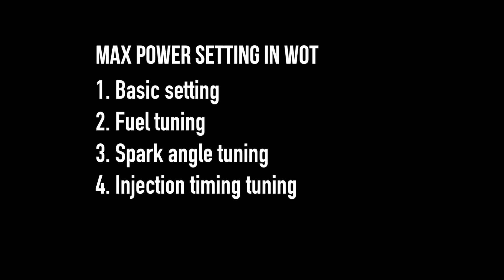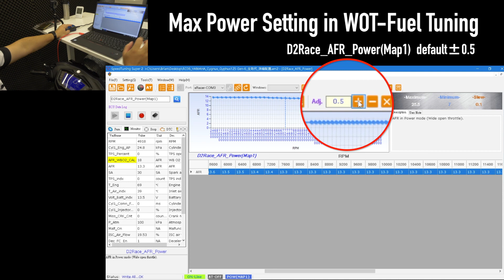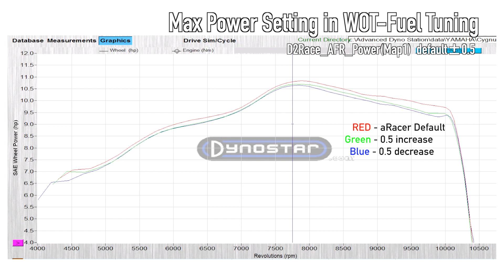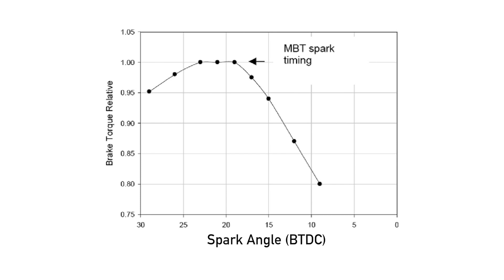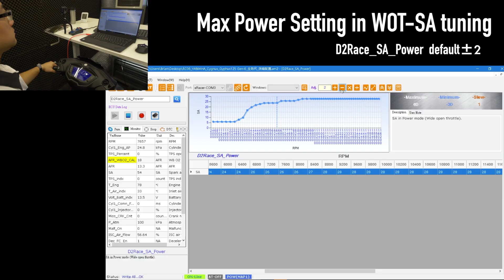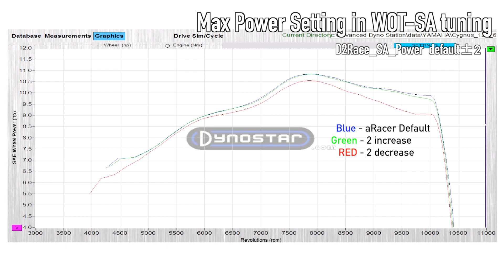Maximum power in wide open throttle part 4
Maximum power setting in wot(wide open throttle)
1. Basic setting
2. Fuel tuning
3. Spark angle tuning
4. Injection timing tuning
如何用馬力機與aRacer ECU找出引擎全油門的最大動力